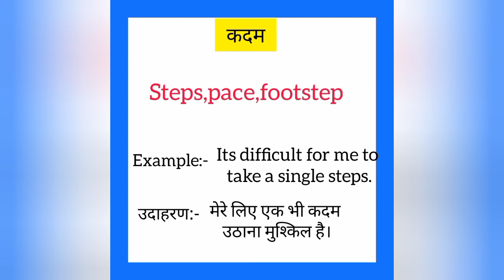Kadam ko english mein kya kahate hain | कदम को इंग्लिश में क्या कहते हैं | Steps meaning in hindi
Kadam ko English me kya kahate hain
Kadam को इंग्लिश में क्या कहते है

कदम को इंग्लिश में steps कहते हैं
Kadam ko English mein steps kahate hain